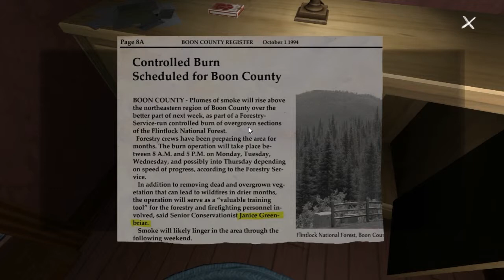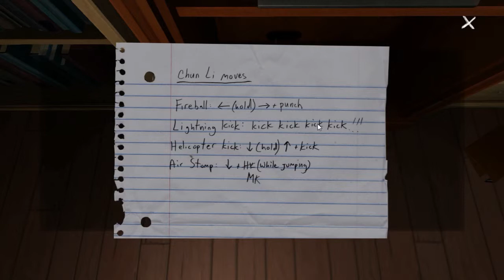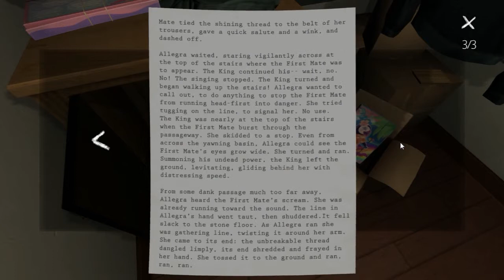I Want You Back - Gone Home (Part 3)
another episode of gone home for you taggers!